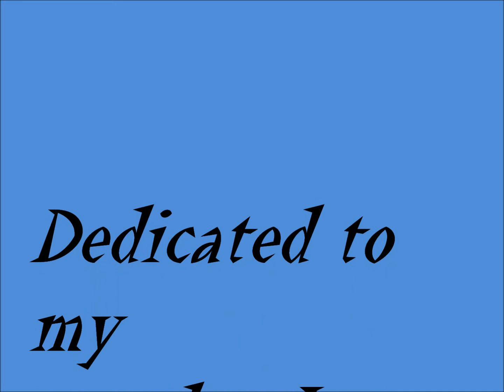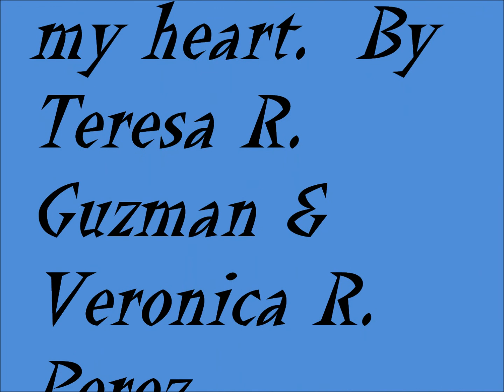Grandpa Rocha Video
This is a song for my grandpa Jesse Rocha, a old school 1st Ward homeboy.          R.I.P   Much love from John and Teresa Guzman.                                                                                                                                      Rest In Peace